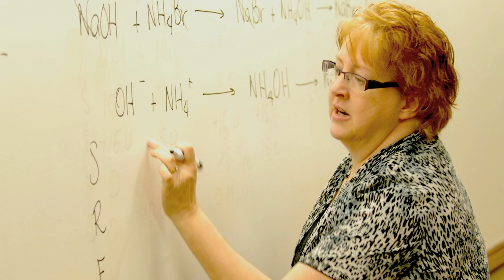Concordia College Science: BioChem Class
Teaching biology and chemistry as one course helps students at Concordia College relate the disciplines to each other and gives them a better overall understanding of science.